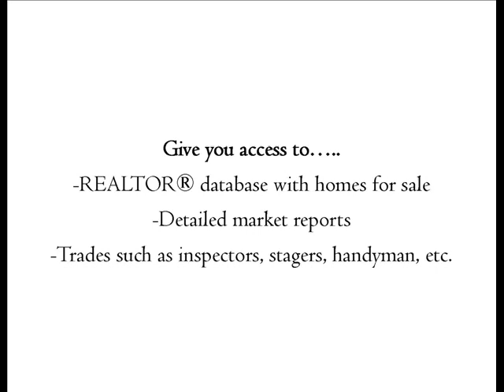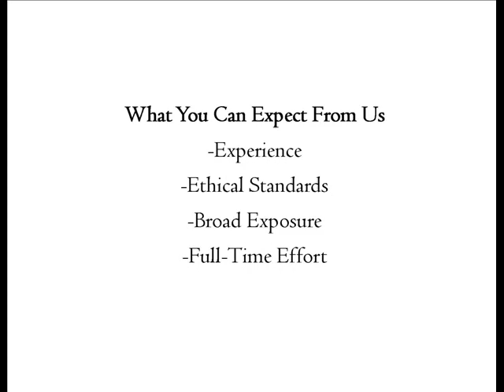Austin REALTOR® Brian Bailey Regent Property Group LLC in Austin Texas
Austin REALTOR® Brian Bailey with Regent Property Group helps Austin home buyers and sellers get the best deal possible.